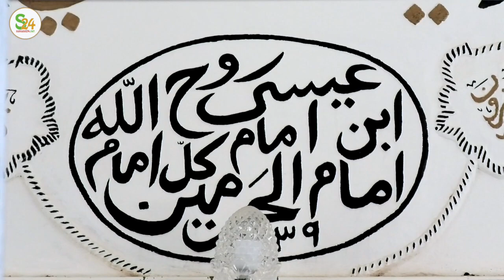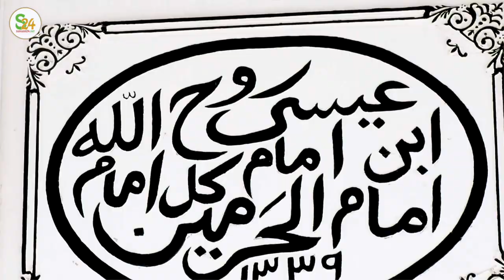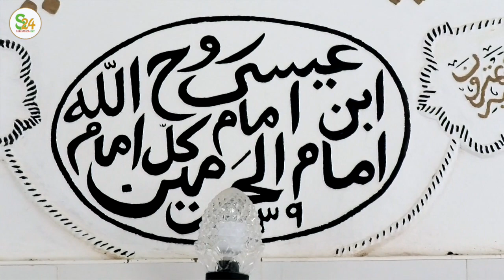Cambéréne, Quand Lirou Diane chante Seydina Limamoulahi al Mahdi